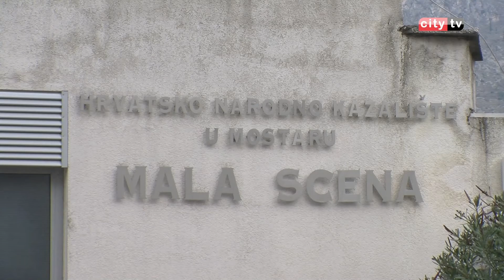Rad Hrvatskog narodnog kazališta Mostar – Jasmina Pošković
Više od 20 godina, sa svojim malobrojnim, ali izuzetno kvalitetnim glumačkim ansamblom, Hrvatsko narodno kazalište daje svoj doprinos očuvanju kulture i tradicije, te održava svoju ulogu pokretača pozitivnih društvenih promjena. O svojim mnogobrojnim predstavama i saradnjama sa raznim teatarskim kućama, naša ekipa razgovarala je sa dugogodišnjim članom ansambla.